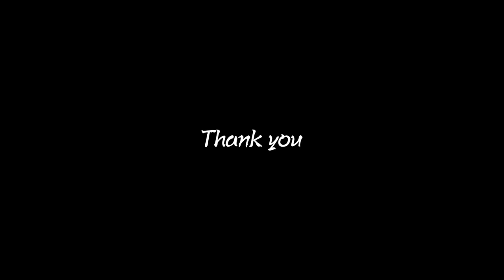C4D | game of thrones ver